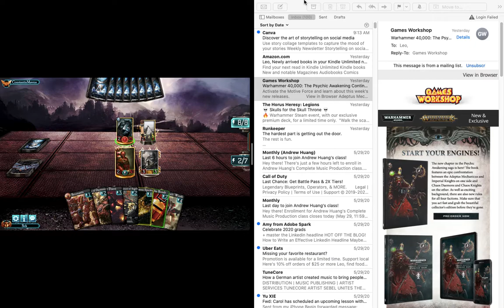Horus Heresy Legion Gameplay Episode 61 ------ Raldoron on the ladder/Solo against Corvax!!